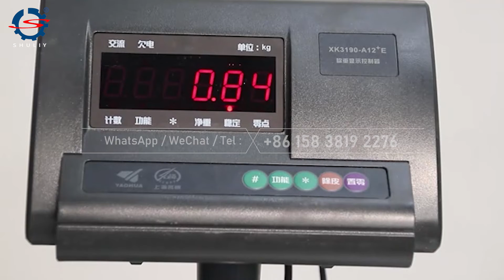How to fill pillows with the automatic pillow filling plant? Small Plant for Pillows Making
This pillow filling plant consists of a fiber opening machine, a filling machine, and an electronic weighing table. It is suitable for the opening and filing process of all kinds of fiber, especially suitable for making all kinds of pillows and dolls.

The loosening rate of ordinary fiber is more than 99%, and the loosening rate of the three-dimensional screw cotton can reach more than 95% as long as it is loosened at one time.

This pillow production line is suitable for sofa factories, bedding factories, toy factory, and home textile clothing factories to produce and process fiber cotton and fill it directly and evenly into cloth bags because of its large output and high efficiency.

Please click our website to know more.